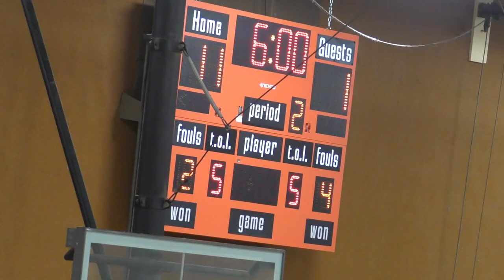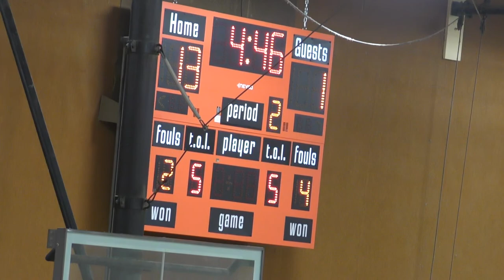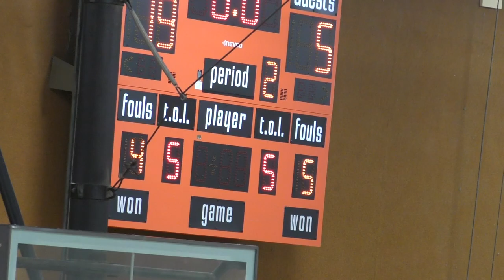Grandridge 9-24 Q2